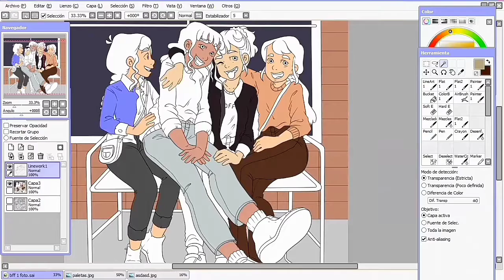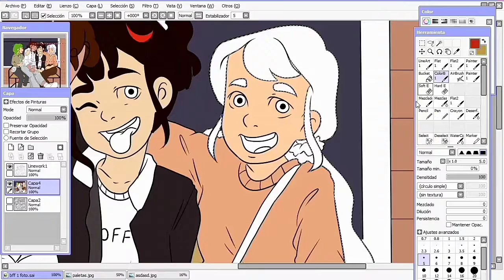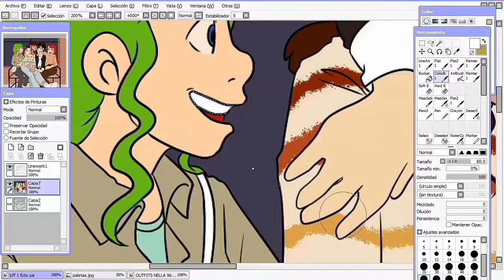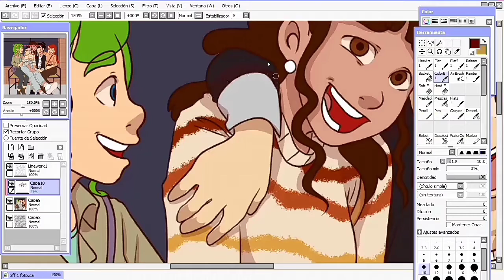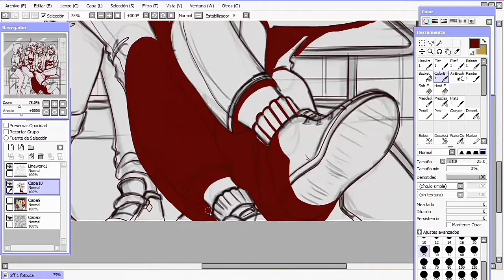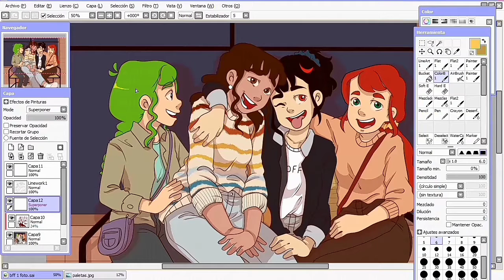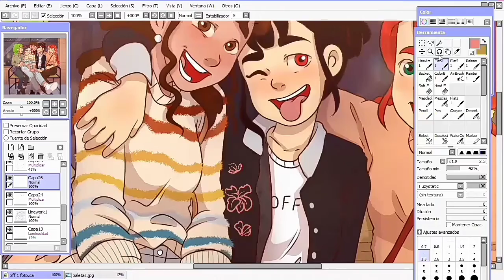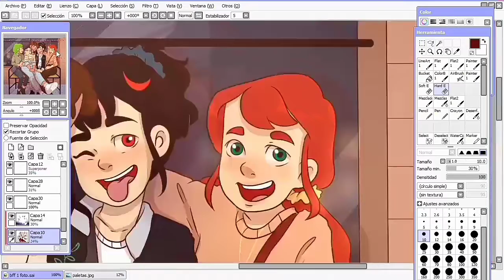Change's Ep 8/ Speed Paint/ Bff Photo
Una de las cosas que hace especial esta imagen es el hecho del cómo han mejorado las habilidades que tengo actualmente, dado que una version de esta  la realice al inicio de mi carrera artística cuando empecé en 2012 en DeviantArt, además de tener un carácter importante dentro de lo que es la dinámica de los personajes y el episodio. Lariza, Alisa, Eriam y Antonella son personajes qué he ido desarrollando a lo largo de los años para que tengan tanto su propia personalidad como sus propias historias, las cuales espero muy pronto dentro de un cercano futuro poder compartir con todos.